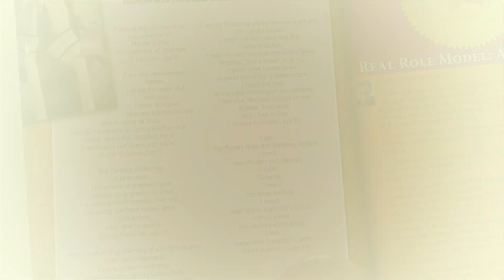A Peek into Yaldah Magazine